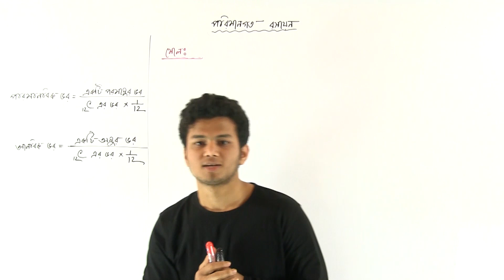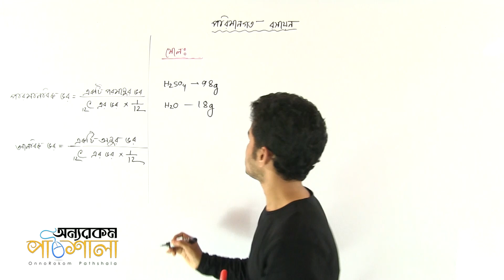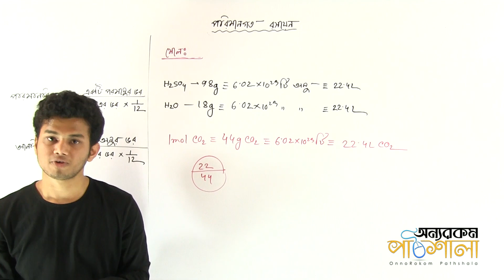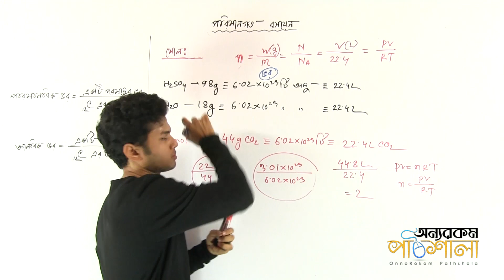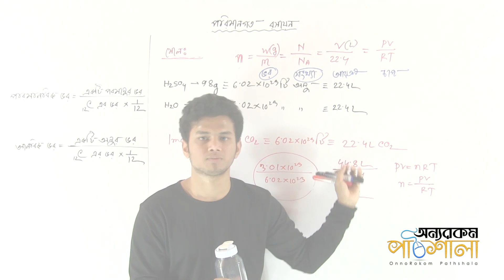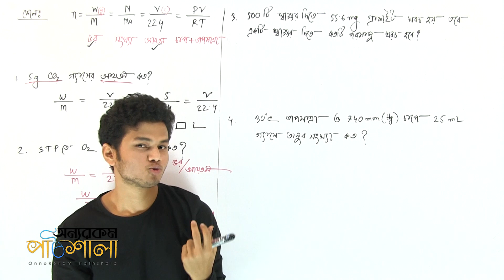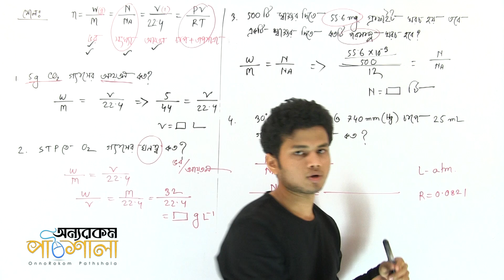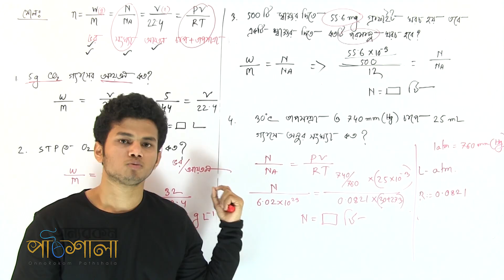01. Mol | মোল | OnnoRokom Pathshala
Lecture: Quantitative Chemistry
Subject: Chemistry
Topic: Mol
Class: HSC 2nd Year
Lectured by: Shaown Reza (শাওন)